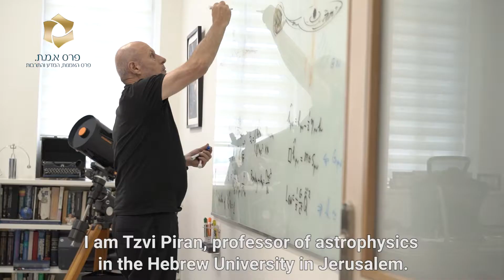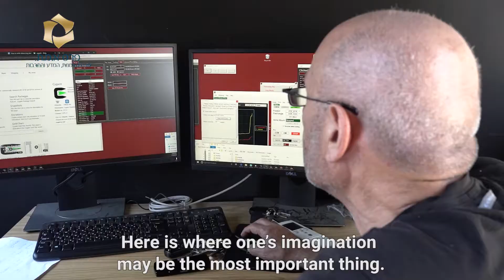Tsvi Piran, EMET prize 2019